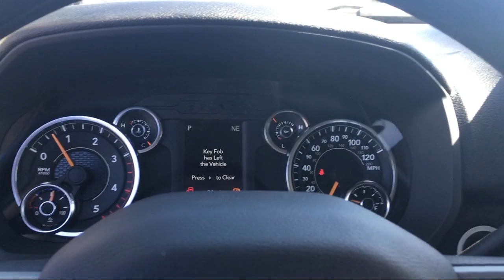2019 Ram 3500 Tradesman Elk Grove Sacramento Roseville Folsom Rocklin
2019 Ram 3500 Tradesman Stock Number: 57982D Vin:3C63RRGL6KG629033.

8575 Laguna Grove Dr.